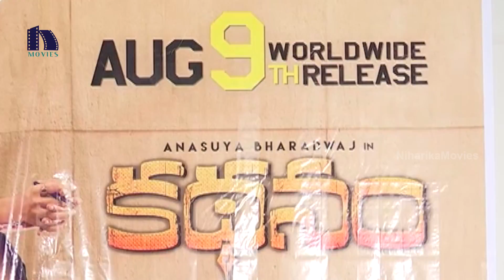Kathanam Movie Trailer Launch || Anasuya || Dhanraj || Niharika Movies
Watch Kathanam Movie Trailer Launch.